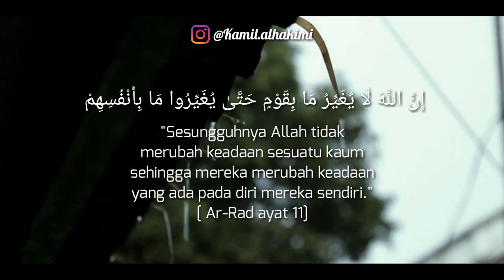Puisi Qalbi 07 - Bijaksana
Sebuah suara untuk puisi
Author: Maulana Jalaludin Rumi
By: M. Kamil Alhakimi
Bismillah..
Sedikit puisi untuk awal pergerakan ini..
Sudah lama tak menyuarakan puisi sendiri dan puisi orang lain. Video simpel tak bermakna..
Link Youtube ada di Bio IG saya.